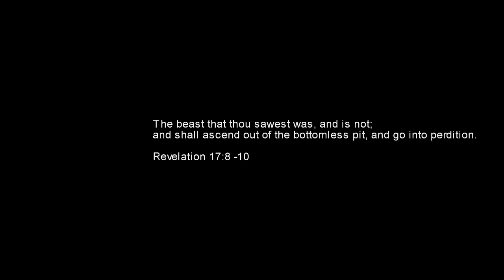Estigmas ( trailer )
GH Records - GH 124 CD+DV
Science Fiction, Mysticism NZ, Martial, Apocalyptic B.S.O.

A Film by Jose Moral & José Luis Martínez:

During World War II, German scientists and occultists, in their quest for perfection, developed a substance capable of creating a mystical metamorphosis in men and enhance their human condition. A key to get in tune with the gods and achieve a higher level of existence. With the fall of Germany after an atomic bomb that razed the entire country and its empire, the substance called FUTHARK 5 fell in the hands of a secret society whose apology was the mind control and decay. This sect used the substance and its effects as an instrument to extinction.
After one of these experiments, one of his guinea pigs escaped, developing the original effects of the substance, passing to another dimensional plane and posing a threat to the organized chaos.

Estigmas + La Glorificación del Icono Traumatico is a cult film, a philosophical thriller, GH Records rescues from oblivion with image enhancements and new songs to the soundtrack.

In the original motion picture we can find bands such as: Death in June or The Moon Lay Hidden Beneath a Cloud, even though they appeared in the original soundtrack of the film, finally they've been not included in the publication of the B.S.O. ...A Film Cult.

Durante la II Guerra Mundial, científicos y Ocultistas Alemanes, en su búsqueda por la perfección, desarrollaron una substancia capaz de crear una metamorfosis mística en el hombre y realzar su condición humana. Una llave para entrar en sintonía con los dioses y alcanzar un nivel superior de existencia. Con la caída de Alemania tras una bomba atómica que arraso todo el país y su imperio, la substancia denominada FUTHARK 5, cayó en manos se una sociedad oculta cuya apología era el control de la mente y la decadencia.

Esta Secta utilizó la sustancia y sus efectos como un instrumento para la extinción. Tras uno de estos experimentos, uno de sus cobayas logró escapar, desarrollando los efectos originales de la sustancia, pasando aso a otro plano dimensional y suponiendo una amenaza para el caos organizado.

ESTIGMAS es un thriller filosófico por así decirlo que sitúa al hombre en su estado más primitivo, todo transcurre durante una ecatombe nuclear a mitades de siglo. Supuestamente una sociedad oculta ha permanecido bajo tierra con una extraña substancia en su poder y ahora opera con ella en ese panorama hasta que un producto de sus experimentos escapa y desarrolla unos niveles superiores de existencia, lo que es una amenaza para todos.
Una película de culto que GH Records en Co-producción con el sello discográfico argentino Twilight Records rescatada del olvido con mejoras de imagen y nuevas canciones en la banda sonora. Edición limitada CD + DVD.

El DVD contiene: Estigmas, con una nueva versión del director y el cortometraje: La Glorificación del Icono Traumatico
El CD contiene la banda sonora original y un homenaje musica al film: Protagonist, Puissancee, In Slaughter Natives, Mayhem, Der Blutharsch + Turnavel, Suveräna Vanguard, Kazeria, Silent Love of Death, Hyperborei.